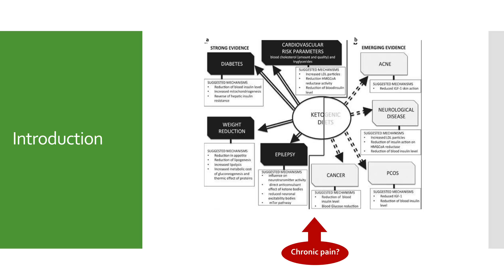[Preview] Improve chronic pain with a keto diet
Could a keto diet improve chronic pain conditions such as fibromyalgia? As practicing physicians, Dr. Èvelyne Bourdua-Roy and Dr. Hala Lahlou have noticed that their patients with chronic pain often improve on a keto diet.

In this talk they discuss their experiences, the scientific support for using dietary changes to treat chronic pain and the possible mechanisms at work.